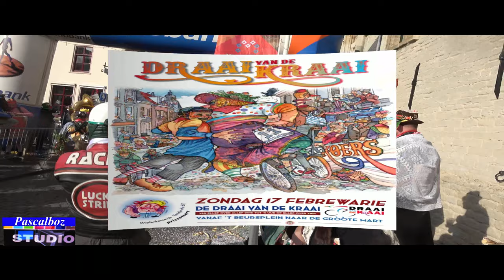Bergse Draai van de Kaai 2019 Vastenavend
op zondag 17 februari 2019
Bergse Draai van de Kaai

Bekijk ook mijn filmpjes van Vastenavend 2019  /carnaval 2019